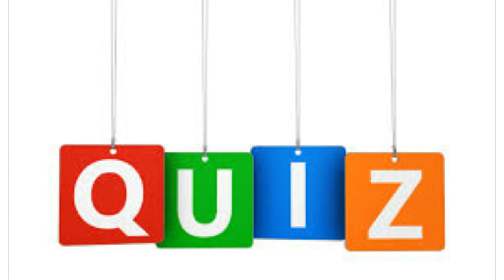Mocharve 1: Episode 28 - Server Clean Up!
Hello everyone, alexrules237 here for another minecraft video! No, not the most interesting video, but it is nearing the end of season 1 on the mocharve server and not much more can be done until season 2. Speaking of that, season 1 officially ends the 16th this month, but season 2 starts the day after. I will try to upload that video the same day like I did with season 1, but I'm also thinking about live streaming it to twitch, who knows.

Mocharve is hosted by CubedHost, a reliable Minecraft server provider with great customer support. You can make your own server just by pushing this

Want to send me something? Right now, the only way to send me it is via email, so do some creative thinking of how to get it to me then email it to